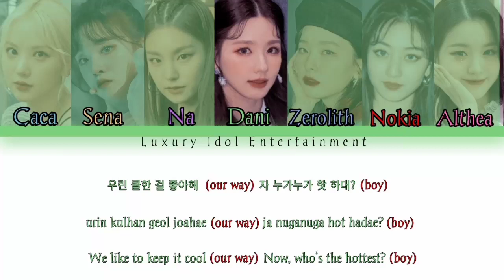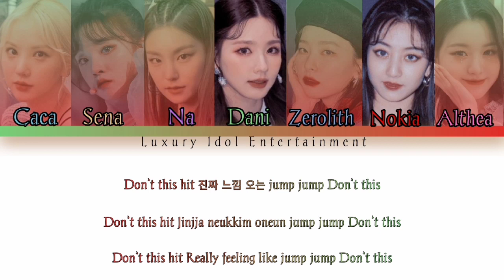NCT U - 90'S LOVE | Cover by 7IN1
– Caca as Eunha
– Sena as Yuqi
– Na as Yeji
– Dani as Miyeon
– Zerolith as Seulgi
– Nokia as Jihyo
– Althea as Wonyoung

⌗Song Edit By: : Chaelis
⌗Video Edit By: : Na